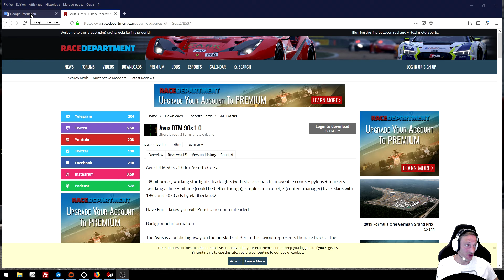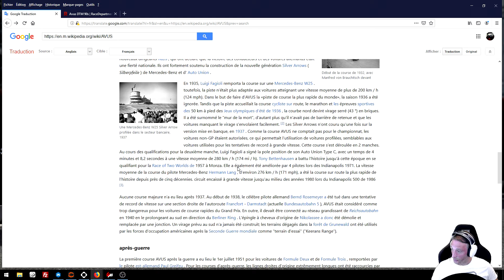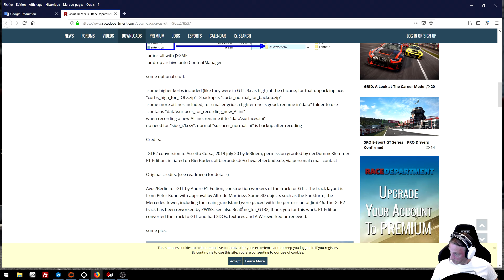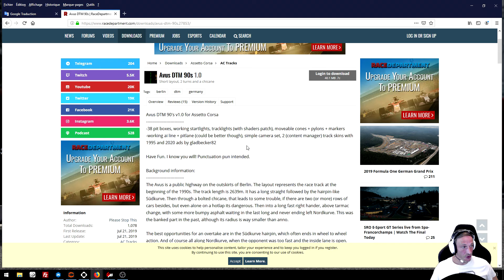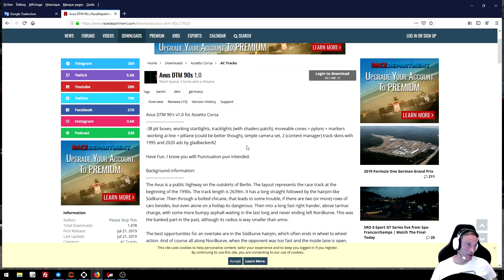Le Circuit Oublié - Assetto Corsa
Je vous présente un superbe mod circuit qui a une belle histoire.
Les liens ci dessous

NOUVEAU PAGE FACEBOOK - REJOIGNIEZ MOI ET PARTAGER VOTRE PASSION POUR LA SIMULATION !!!

Présentation de mon matériel Ordinateur :
3 ecran 27'' Iiyama prolite xb2783hsu-b1